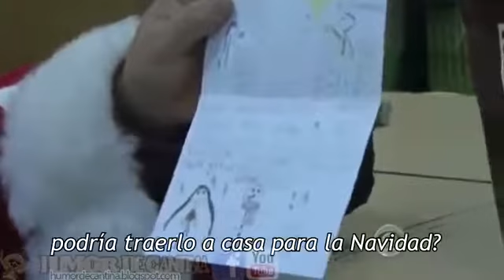Padres solprenden a sus familia